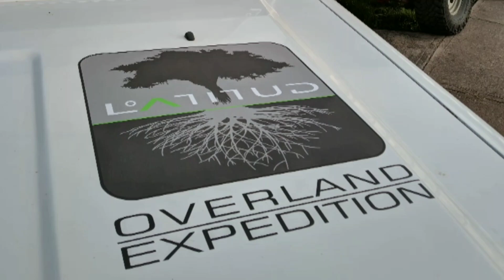Expo Latitud Overland Expedition Asogata 2019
Evento celebrado el 24 y 25 de agosto de 2019 en las instalaciones de Asogata, estado Táchira, que contó con la presencia de casas comerciales, clubes automovilísticos, música en vivo, atracciones infantiles y feria de comida. Objetivo: recaudar donativos y fondos que serán llevados a la comunidad del Hato El Frío en el estado Apure en el mes de septiembre.